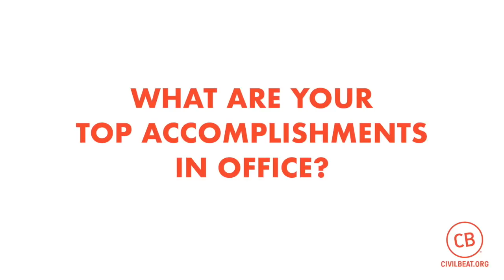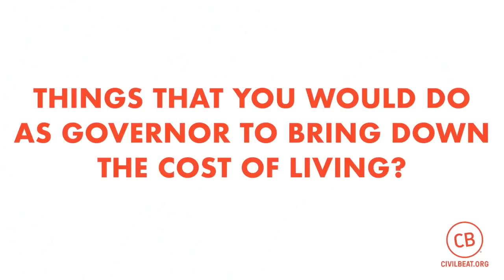9 Questions for David Ige and Andria Tupola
Gubernatorial candidates David Ige (D) and Andria Tupola (R) talk about their top accomplishments, their plans to address issues such as cost of living and climate change and the most recent movie they saw.